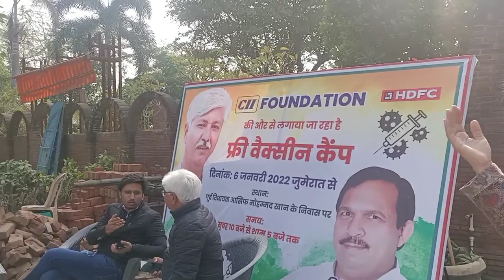SHAHEEN BAGH SE GROUND REPORTING